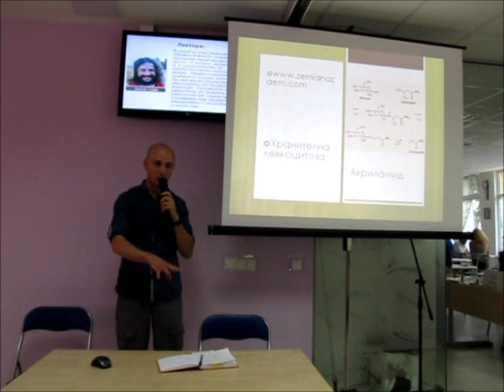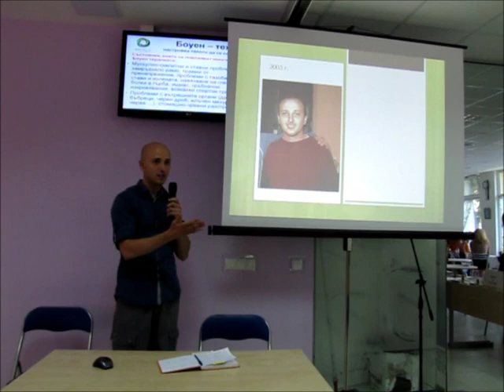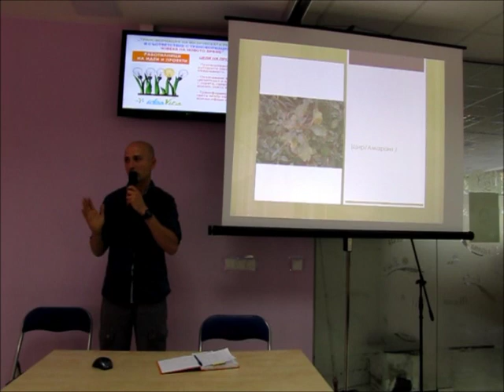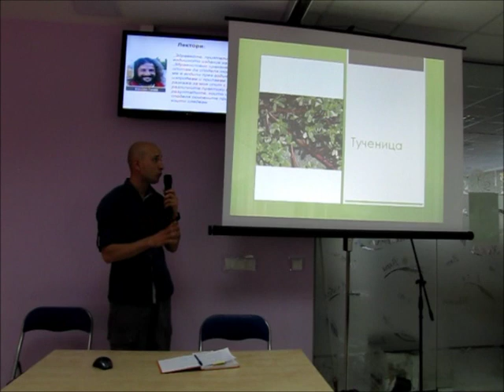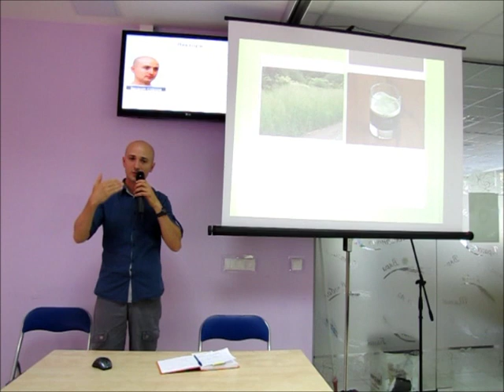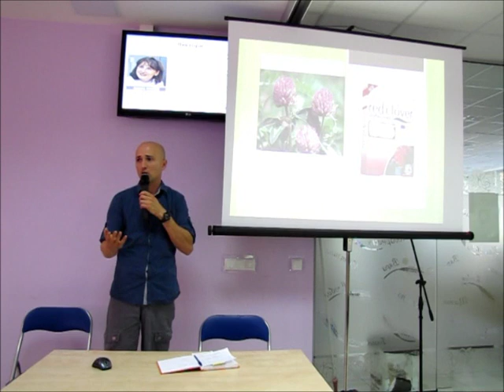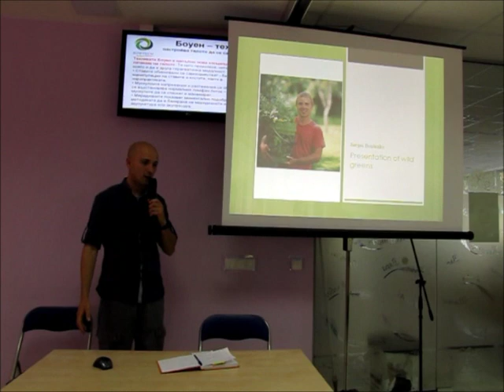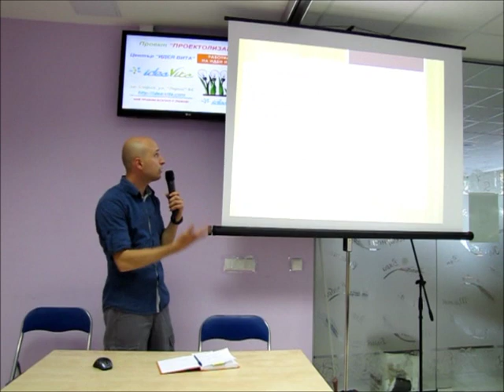Веселин Станков: Моят път към съзнателното хранене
Знаем какво е да се храним здравословно, но винаги е от утре, което не започва. Не се получава заради нещо много натурално. Когато сме захранени със свръхконцентрирана храна, това е спонтанната ни реакця да вземем нея. Конвенционалната ни храна ни пристрастява.

Ако сме привикнали към конвенционалната храна, рецепторите ни са по-притъпени. Няма как при промяната да се почувстваме добре веднага. Няма да ни харесат толкова много кълновете, ще имаме влечение към другите храни. В началото е много трудно и това е нормално.

Минах рязко към промяната - суровоядството. Три месеца ми беше много трудно. Промяната дойде във всички аспекти - израстнах профционално, имам чудесна връзка, подмладих се буквално и на физическо ниво.

Важно е да останем социални, да не съдим хората и да бъдем заедно.

Щир (Амарант) -- супер храна, която препоръчва. Препоръчва още: дива лобода, тученица, дива трева, червената детелина.

Самият факт, че искаме да си наберем нещо диво и то от чисто пространство, ни носи комплексна форма на чистота.

Научил съм много то Sergei Boutenko -- Presentation of wild greens. Препоръчва го.

Има много източници на информация. Използвайте интуицията си преди да следвате нечии думи. Важно е дали човекът, който ни говори, на практика прилага казаното. И външният вид говори много.

Веселин работи в момента за проекта Скоро ще бъде отворен и ресторант.